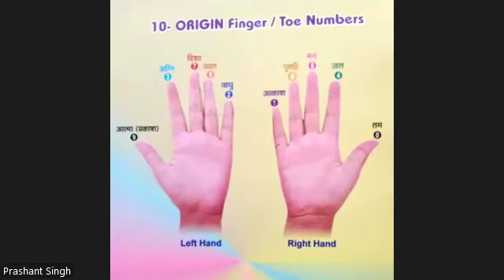Tripal Warmer Byol meridian practical